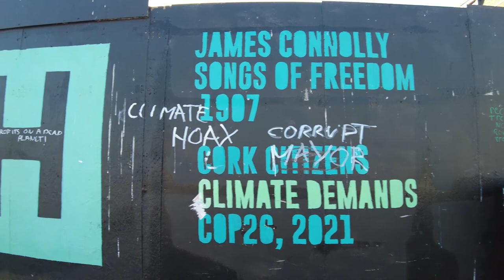Video Walk Through Cork City Ireland part 3 (4k Quality)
Join me on a walk around Cork City where I enjoy the hustle and bustle of Ireland's second largest city. My walk starts at Cork City Bus Station, Parnell Place and from there I explore the city. Filmed in January 2022

0:00 Cork Bus Station, Parnell Place
1:10 Brian Boru Bridge
1:43 MacCurtain Street
4:42 Bridge Street & St Patrick's Bridge
6:08 St Patrick's Street
7:13 Sullivan's Quay
9:21 Georges Quay
10:24 Union Quay
13:17 Albert Quay
15:39 Kennedy Quay
16:32 Victoria Road
16:54 Montenotte View
17:40 Shalom Park
18:55 Albert Street
19:31 Anglesea Street
20:04 Parnell Place